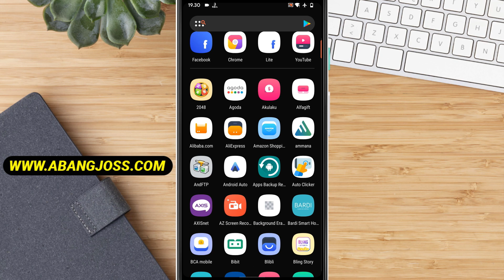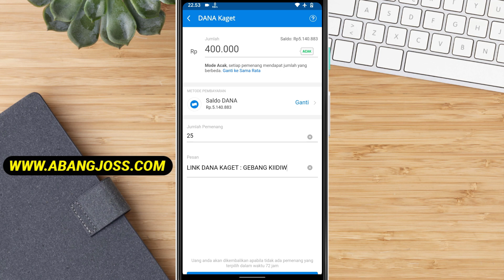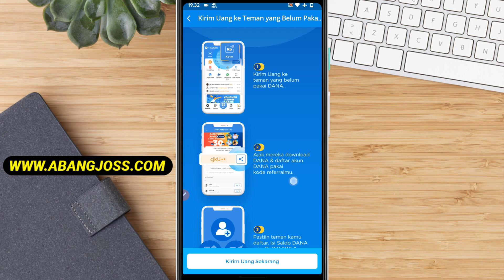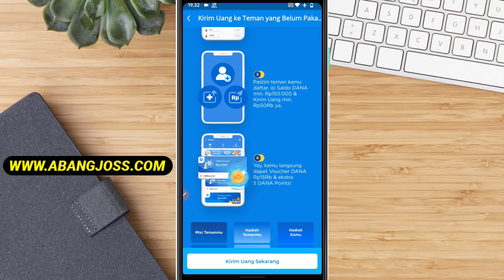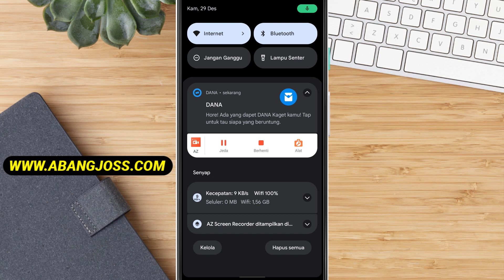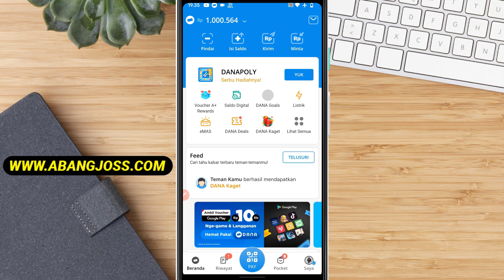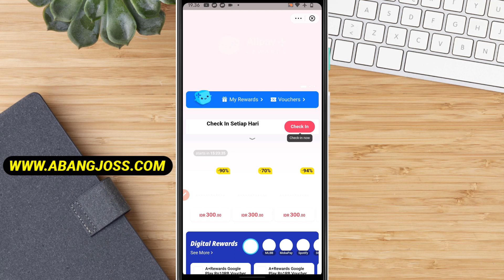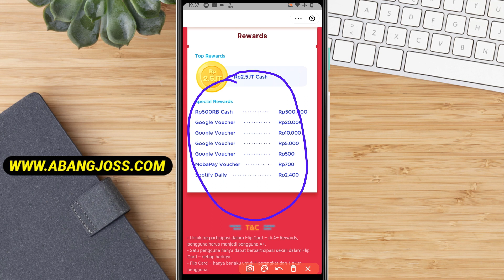Cara Mendapatkan Saldo DANA GRATIS 2022 | Dapat Uang 400Ribu Gratis Langsung dari Apk DANA